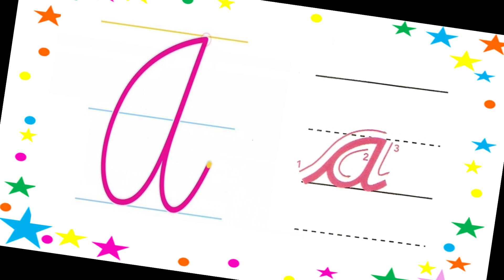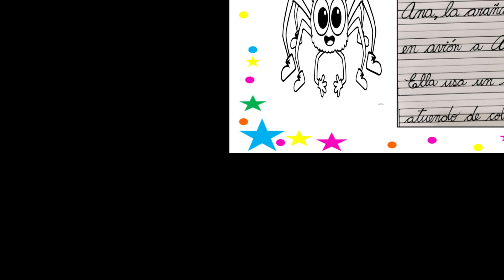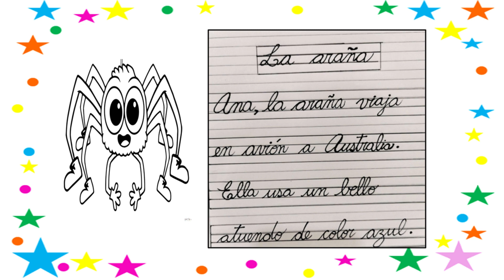La letra A Area Comunicacion 1er grado Primaria